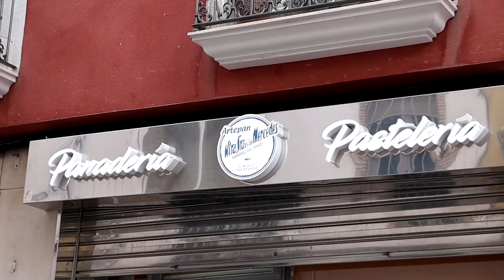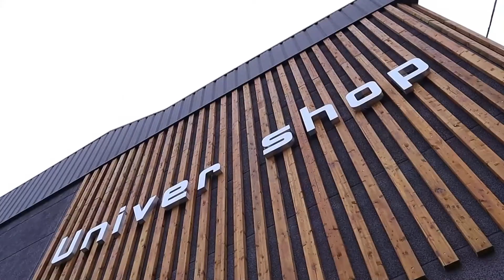Ayuntamiento reconoce las dificultades legales para obligar a limpiar algunas parcelas del Oeste 1